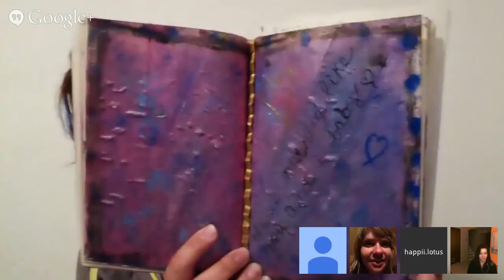PSEC - 2014 - PRESENTS: Overcoming Creativity Blocks Webinar (Session 05 of 07) [hd 1280 x 720]